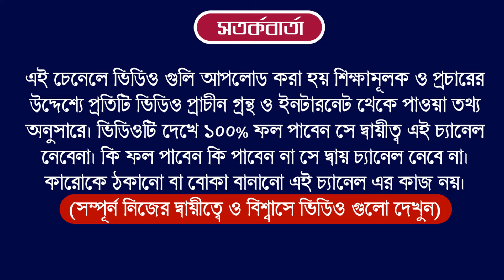Ajker Rashifal 29 January 2024 | bangla rashifal | আজকেররাশিফল | Rashifal today | Aaj ka rashifal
Ajker Rashifal 29 January 2024 | bangla rashifal | আজকেররাশিফল | Rashifal today

Ajker Rashifal 29 January 2024
আজকের রাশিফল
ajker rashifal
dainik rashifal in bengali
দৈনিক রাশিফল
rashifal today
ajker bangla rashifal
rashifal 2023
amazon
flipkart
aaj ka rashifal
today rashifal
29 January 2024 dainik rashifal bengali
আজকের পঞ্চাঙ্গ
aaj ke rashifal bangla
banglarashifal tv
সিংহ রাশি
কুম্ভ রাশি
horoscope
ajker rashifal 2024
todays rashifal
প্রতিদিনের রাশিফল
তুলা রাশি
rashifal tv
mahavastu
how to earn money
lone
trading app
cryptocurrency

Horoscope
Zodiac Signs
Astrology Predictions
Astrological Compatibility
Astrology Forecast
Daily Horoscope
Astrological Signs and Meanings
Astrology Readings